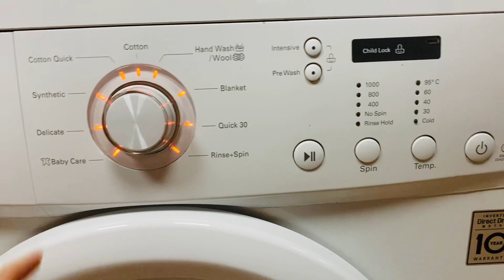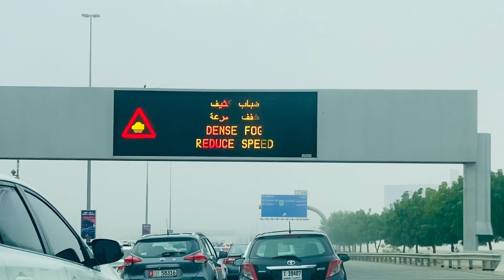OUR COVID VACCINATION EXPERIENCE | WHICH VACCINE? SYMPTOMS?DISCLOSING THE HOUSE WE FINALIZED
Hi Guys,
In today's video, I've shared our experience of Covid Vaccination. I've shared the name of Vaccine, discussed how we felt through out the day, and also disclosed the house we finalized.
I'm sure you'll enjoy watching this.

Hi, I'm Nidhi! A stay at home mom of 2 kids, a cute little son named Heet who is 3years old, and an angel baby daughter named Diya who is 1 year old. I started this channel on 27 March 2020.

Here you will find content related to:
PARENTING
HOMESCHOOLING
COOKING
CLEANING AND ORGANIZING
DAILY VLOGS
RECIPES
TRAVEL VLOGS
TIPS AND INSPIRATIONAL VIDEOS

If you have any questions or want to request a video idea, leave a comment on any of my videos.

Welcome to this little Gujju family and I hope you will enjoy it.